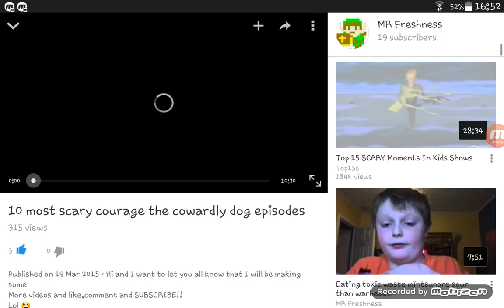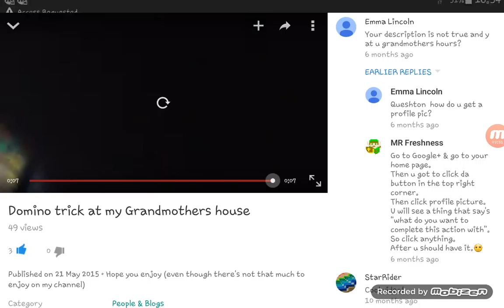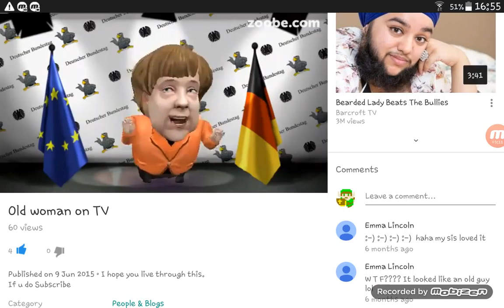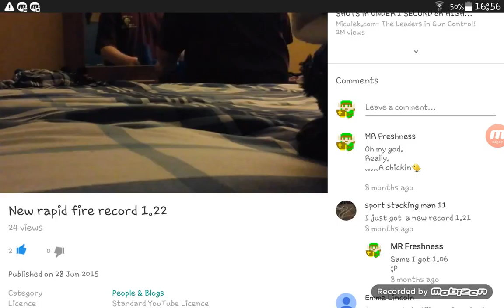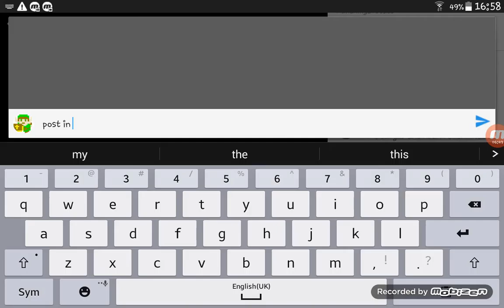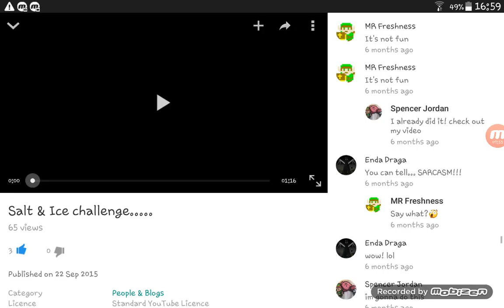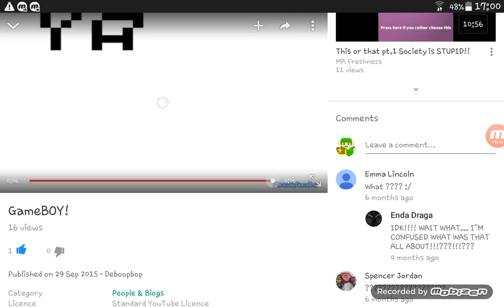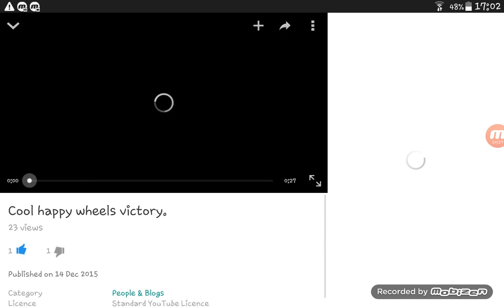Readin stuff from mai channl or watevs